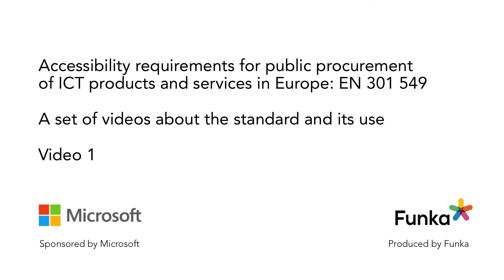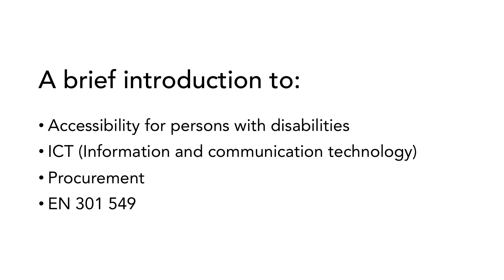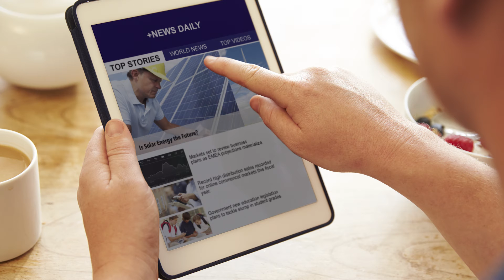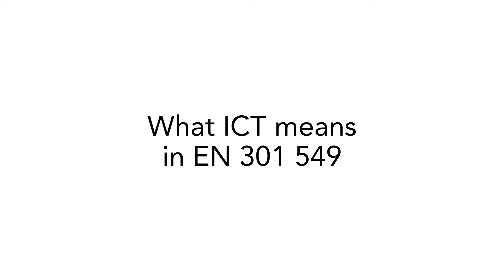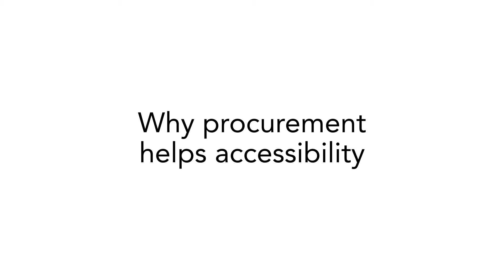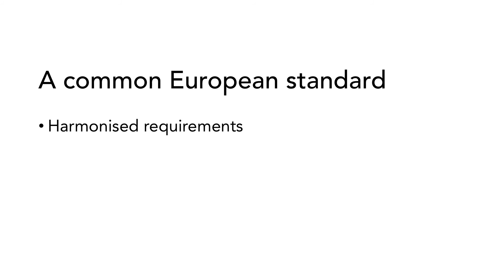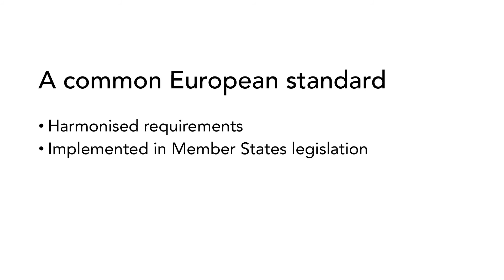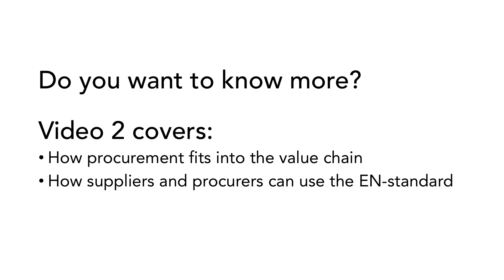1. What is EN 301 549 and how does procurement help accessibility?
Instruction videos on the European standard for accessibility requirements in public procurement of ICT products and services, EN 301 549.

Video 1: What is accessibility in an ICT context? What is the EN 301 549? How does procurement help accessibility? Who should watch this video series?